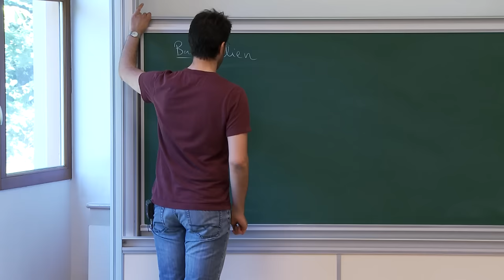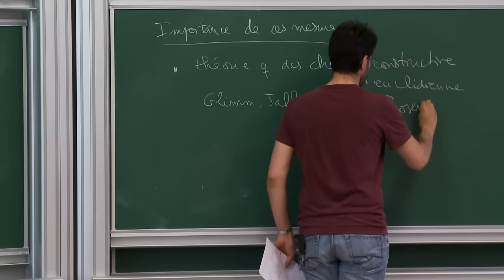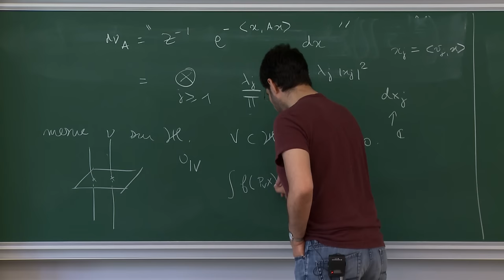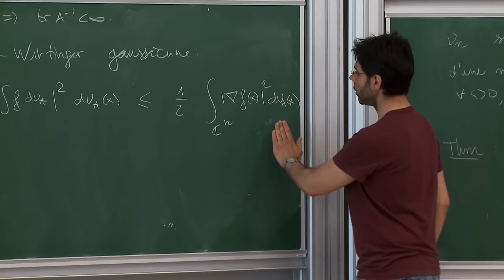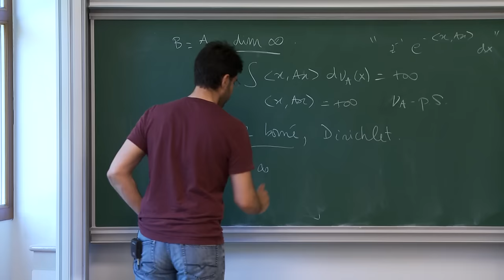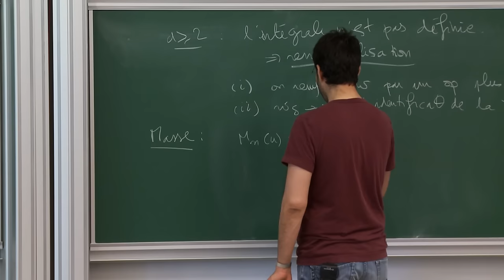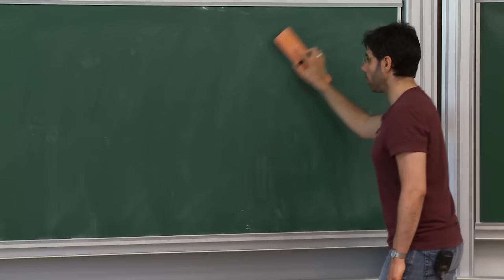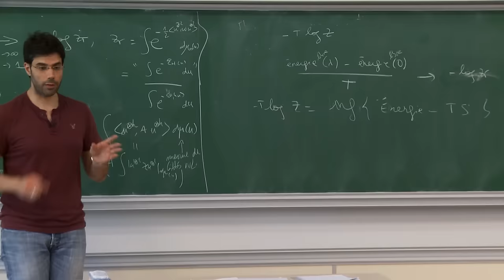Mathieu Lewin - 2/4 Mesures de Gibbs non linéaires...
Mesures de Gibbs non linéaires et leur dérivation à partir de la mécanique quantique

Le cours sera consacré à la dérivation de modèles non linéaires (de type Schrödinger) à partir de la théorie quantique linéaire, dans une limite de type "champ moyen" où l'interaction entre les particules est faible et le nombre de particules est grand. La plus grande partie du cours concernera les états invariants du système (minimiseurs et, surtout, mesures de Gibbs), mais je ferai également des commentaires sur le problème dépendant du temps. Nous utiliserons des outils très variés, allant du calcul variationnel à la physique statistique, en passant par l'analyse semi-classique, les inégalités fonctionnelles et les propriétés fines de l'entropie.